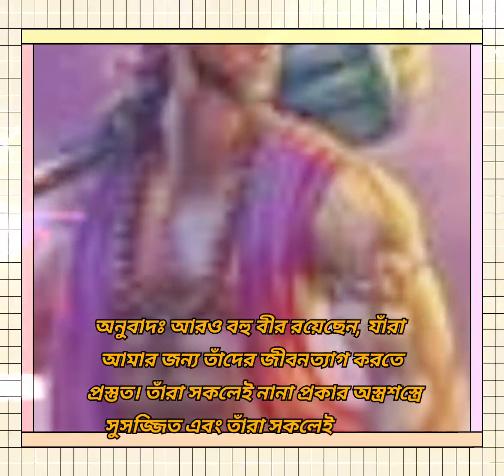শ্রীমদ্ভগবদগীতা প্রথম অধ্যায় শ্লোক-৯ বাংলা//shrimadbhagwatkatha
শ্রীমদ্ভগবদগীতা প্রথম অধ্যায় শ্লোক-৯//shrimadbhagwatkatha

Jay shree Radha Rani 🙏🥰

Jay jay shree Ram 🙏😍

শ্রীমদ্ভগবদগীতা প্রথম অধ্যায় শ্লোক-৯
সম্পূর্ণ বাংলা অনুবাদ 👇👇👇👇👇👇

অন্যে চ বহবঃ শূরা মদর্থে ত্যক্তজীবিতাঃ।
 নানাশস্ত্রপ্রহরণাঃ সর্বে যুদ্ধবিশারদাঃ ।। ।।

Radha Radha Radha Radha Radha Radha Radha Radha Radha Radha Radha Radha Radha Radha Radha Radha Radha Radha Krishna Krishna 😍😍😍🥰😍🥰😍🥰😍